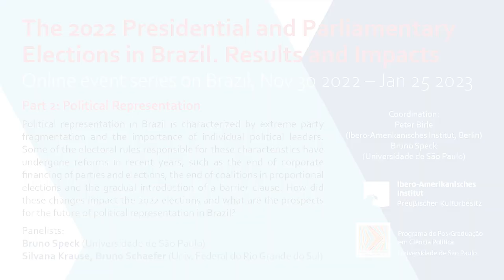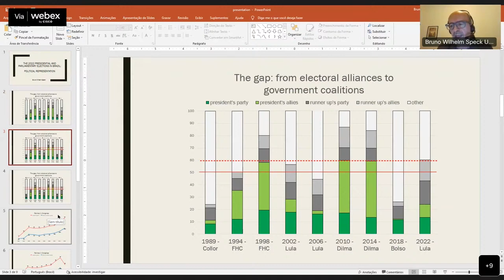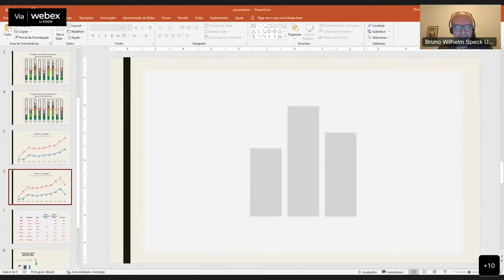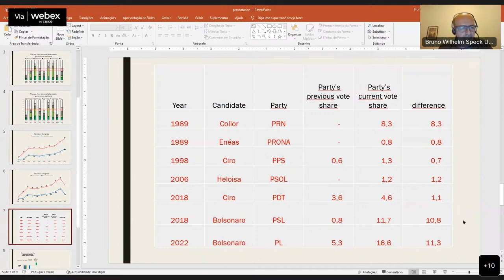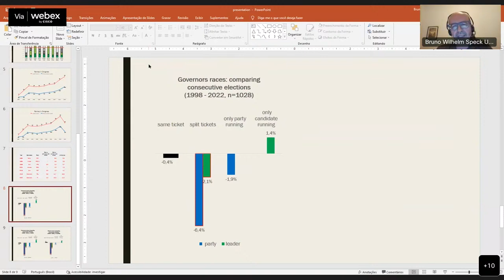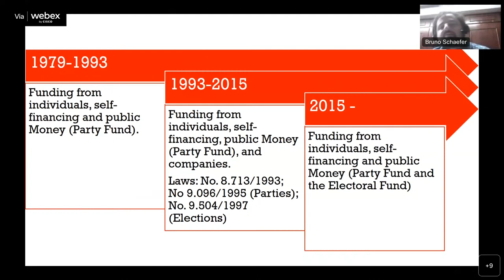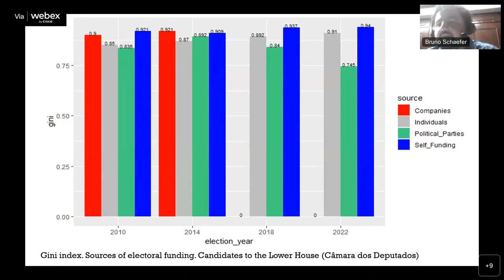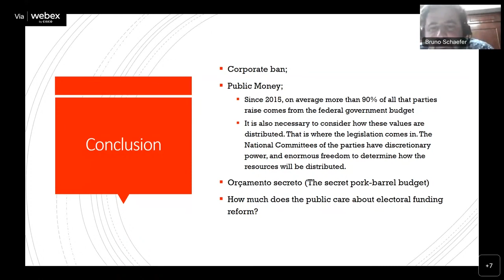The 2022 Presidential and Parliamentary Elections in Brazil (2/6): Political Representation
Online Event Series on Brazil organized by Ibero-Amerikanisches Institut and Universidade de São Paulo

On October 30, former President Luiz Inácio Lula da Silva of the Workers’ Party (PT) narrowly defeated incumbent Jair Bolsonaro in the runoff of Brazil’s presidential election. In January 2023, he will assume the presidency of Brazil, a position he already held twice between 2003 and 2010. Even though Lula managed a narrow victory in the runoff election, the country faces major challenges. Bolsonarismo is not finished even after its defeat in the presidential elections; its power base inside and outside the parliaments is enormous. The Online Event Series brings together scholars from Brazil and Europe to discuss the results of the 2022 elections in the context of the Brazilian political system, to draw a balance of the Bolsonaro presidency, and to provide an outlook on expected developments from 2023 onwards.

Coordination: Peter Birle (Ibero-Amerikanisches Institut, Berlin) and Bruno Speck (Universidade de São Paulo)

Part 2: Political Representation
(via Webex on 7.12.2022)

Political representation in Brazil is characterized by extreme party fragmentation and the importance of individual political leaders. Some of the electoral rules responsible for these characteristics have undergone reforms in recent years, such as the end of corporate financing of parties and elections, the end of coalitions in proportional elections and the gradual introduction of a barrier clause. How did these changes impact the 2022 elections and what are the prospects for the future of political representation in Brazil?

Panelists: Bruno Speck (Universidade de São Paulo)
Bruno Schaefer (Universidade Federal do Rio Grande do Sul)